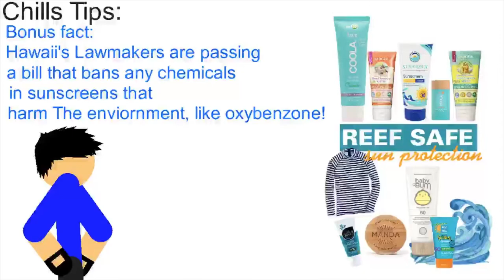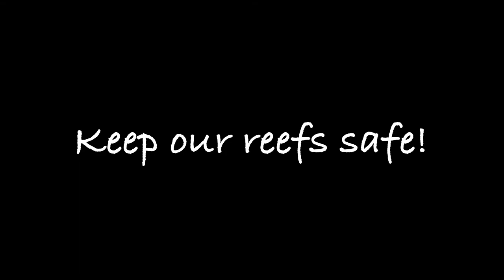[ School Project ] Chasing Coral Inflight Commercial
This was made for a School project where we had to make something to Either advertise Reef safe Sunscreen or accessories, make an inflight commercial About Coral on Hawaiian Airlines, Give some tips on how to save the coral and notify our government officials and tell them OUR ideas on how we could save the reefs. I did the first three in animation form. Hope you guys enjoy this!
Funny story... this was ALL done in One night!!!
From around 5 - 12:00 PM ish... lol lots of work went into this one...